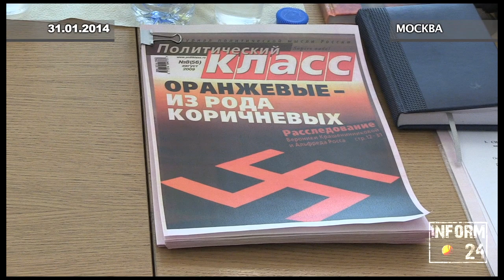«Реабилитация нацизма -- это преступление» Вероника Крашенинникова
31 января в Государственной Думе состоялось заседание Патриотической платформы партии «Единая Россия» на тему «Реабилитация нацизма -- это преступление».

Координатор Патриотической платформы партии «Единая Россия», председатель Комитета ГД по безопасности и противодействию коррупции Ирина Яровая рассказала о подготовленных поправках в Уголовный кодекс, устанавливающих ответственность за реабилитацию нацизма. Поправками, в частности, предусматриваются санкции до трех лет лишения свободы либо штраф в размере до 300 тысяч рублей. Для тех, кто совершал подобные деяния, используя служебное положение или СМИ, штраф может быть увеличен до 500 тысяч рублей, а срок лишения свободы - до пяти лет.

В ходе дискуссии участники упомянули резолюцию ООН против героизации нацизма, которая была разработана по инициативе Российской Федерации. В своем выступлении генеральный директор Института внешнеполитических исследований и инициатив Вероника Крашенинникова обратила внимание, что только три страны - США, Канада и Маршалловы острова - проголосовали против ее принятия.